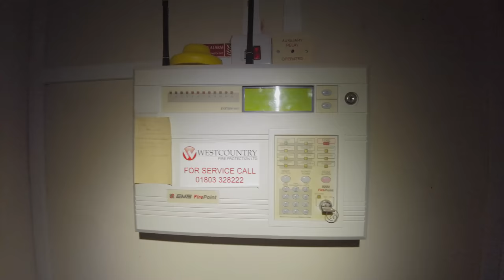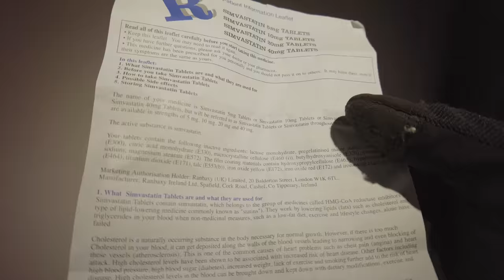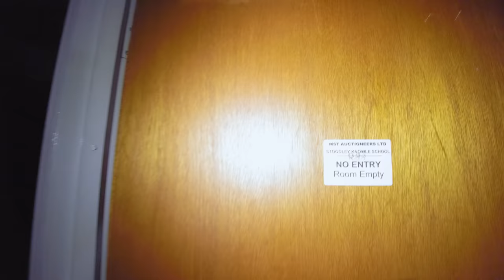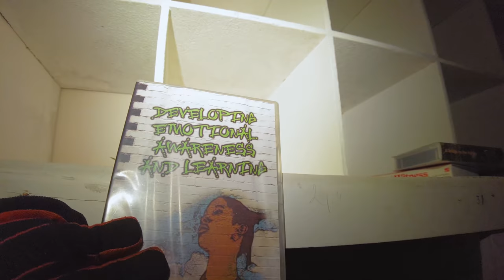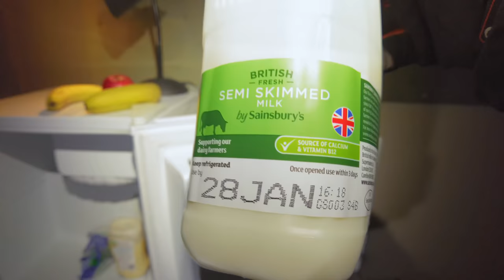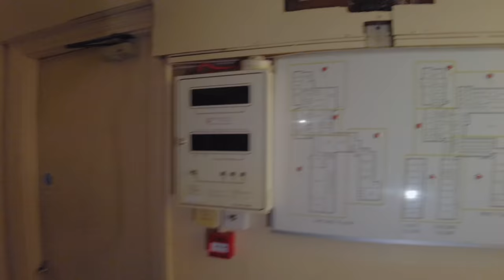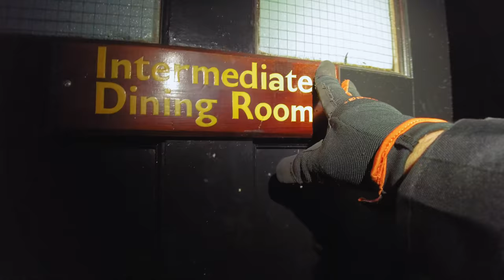POLICE ARRESTED US at Torquay Girls Seminary School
Arrested a vagrants, then charges changed to burglary, then kept in a cell overnight and then interviewed by midday and left out with NO CHARGES when it was too late to get my car back. Cornwall police are pisstakers and its going to cost them 6K for wrongful arrest.

Equipment used:
Ryzen 5950X
65GB Ram